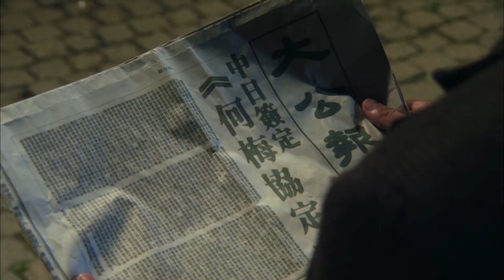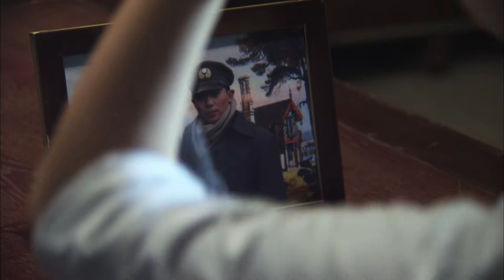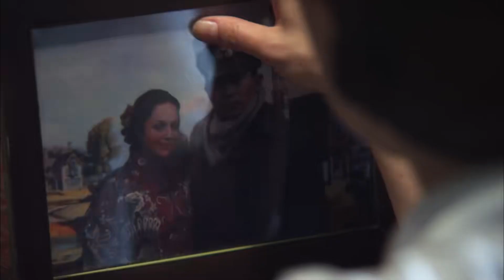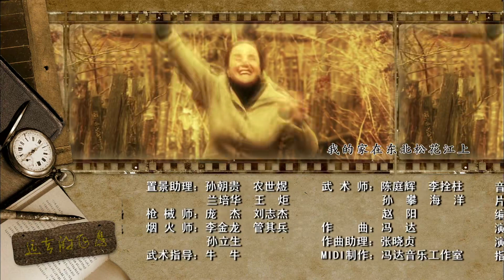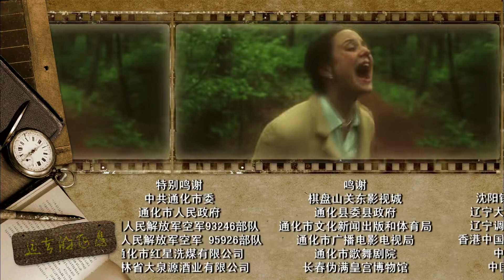【抗日剧】《战神雄鹰》第15集 ｜朱亚文化身空战特工英雄带领中国第一代空军英勇抗日的传奇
导演：花箐
导演：朱亚文、郭伊娜、姚笛、刘劲、邬君梅、罗晋
《战神雄鹰》讲述1929年，身为东北军航空兵的高志航被张学良将军派往黑河，从土匪手中换回几天前被击落的日军飞机。高志航出色地完成了任务，并在黑河邂逅了俄罗斯美女葛莉儿，葛莉儿被这个有留法背景的中国飞行员深深吸引，不顾一切地跟他来到了沈阳。
九一八事变后，高志航主动请缨抗日，张学良虽然自己深陷不抵抗的涡流中，但还是举荐高志航加盟国军，入驻杭州笕桥机场。
由于空军有禁令，不允许飞行员有外国配偶，葛莉儿和高志航只能选择了离婚，葛莉儿回到高志航的通化老家，从此乱世烽火，天各一方。
上海淞沪战事爆发，国军十九路军等奋勇抵抗来犯日军，高志航的飞鹰航空队奉命升空，迎战日机。淞沪空战，震动全球，中国空军以弱胜强，重创日本空军，创造了世界空战史上的一个奇迹，高志航及飞鹰队成为了国民英雄。